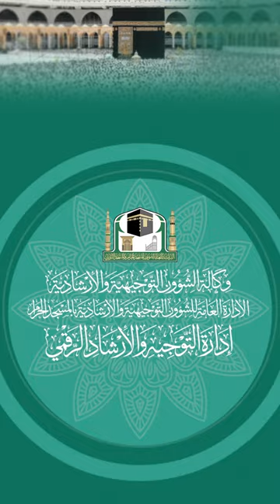757 ( كان النبي ﷺ أجود الناس )🎤لمعالي الشيخ أ.د.عبدالله عبدالمحسن التركي